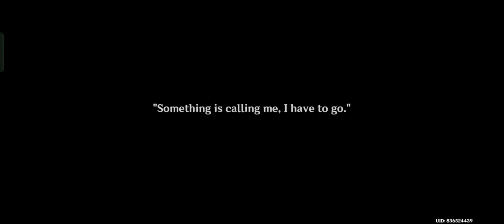Genshin Impact -Archon Quest-To the Stars Shinning in the Depths -Lost in Deep Seas- Asking Clues